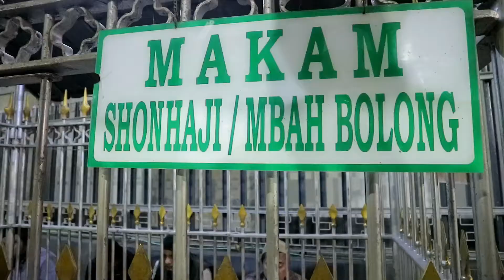Ziarah Malam di Kawasan Ampel Surabaya